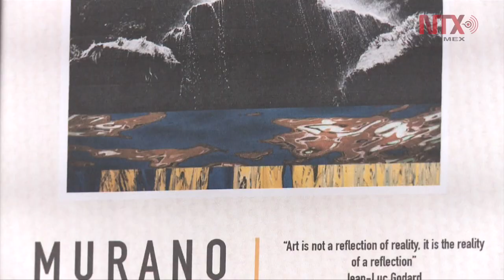La artista de la lente Gavilán Yelou exhibe obras que evocan a la vida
Con 10 años de experiencia en el manejo de la cámara, la fotógrafa mexicana Gavilán Yelou, presenta la  exposición “ Murano “ compuesta por 17 piezas de expresionismo abstracto.